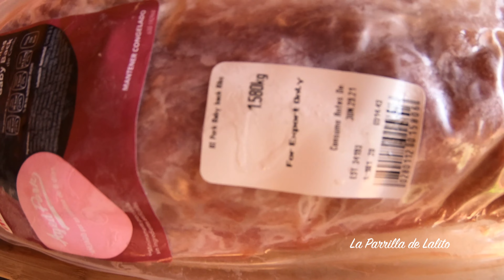Costillas BBQ y T-Bone asado -4K- || La Parrilla de Lalito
Un rico costillar de cerdo a la BBQ ademas de una entrada con un T-Bone asado, que mas quieres para un fin de semana agusto!!